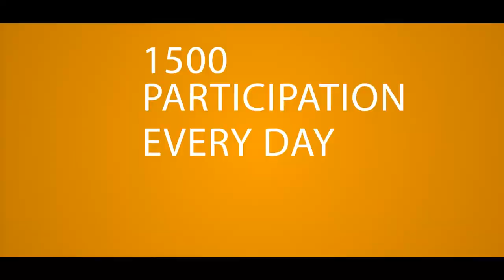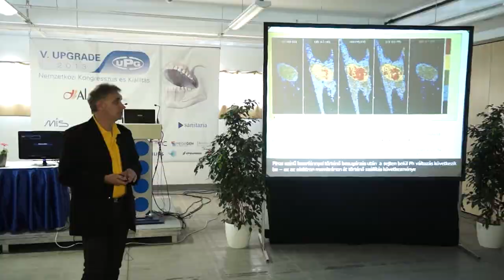Dental World 2014 - Budapest, 16-18th October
Dental World has been the biggest international dental exhibition in the region of Central-Eastern Europe for years.
The event will be organised on 16-18 October 2014 in Hungary for the 14th time.

Thanks to the success last year, the most eminent dental trade of the country, Dental Wolrd anticipates great popularity this time too when especially the results in Implantology and related technologies will be highlited. Both exhibitors and visitors can take the high quality level of the 2014 professional exhibition for granted.